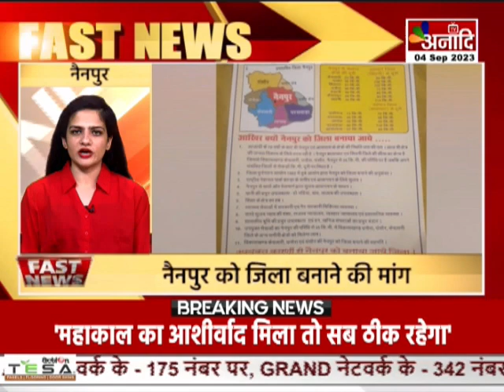Super Fast News | देश - दुनिया की 50 बड़ी खबरें | MP, CG, UP | Top News | Hindi News || Anaadi Tv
Super Fast News | देश - दुनिया की 50 बड़ी खबरें | MP, CG, UP | Top News |

COMING SOON
 DEN, AIRTEL